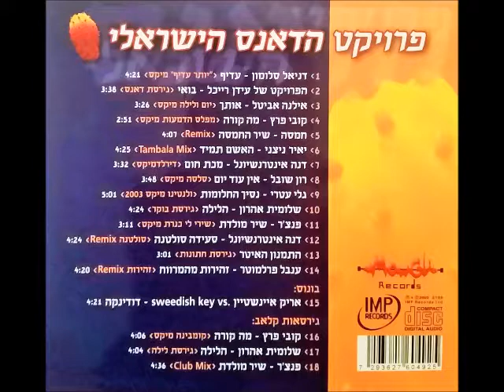יאיר ניצני - האשם תמיד (Tambala Mix)